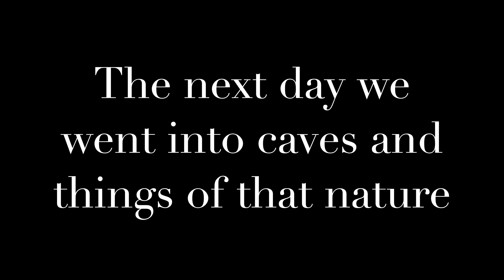We went to Mexico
Me and my girlfriend went to Mexico, this was my first time flying and leaving the country. I feel like I did well considering my fear of flights.